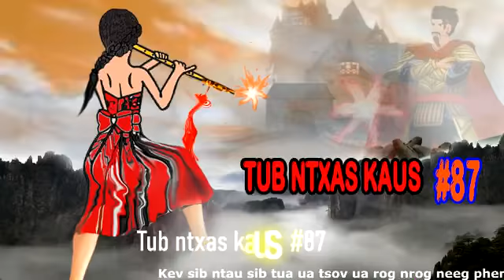NTU #87 TUB NTXAS KAUS ACTION Story HMOOB LUB SUAB NQUAJ SUAB NYIAV 08/13/2020